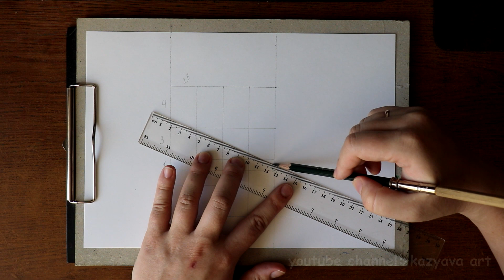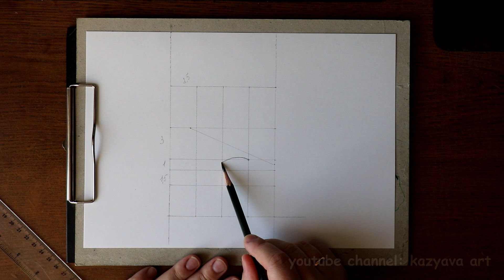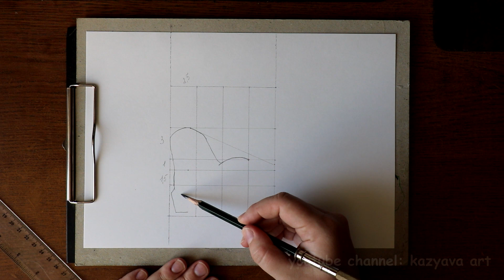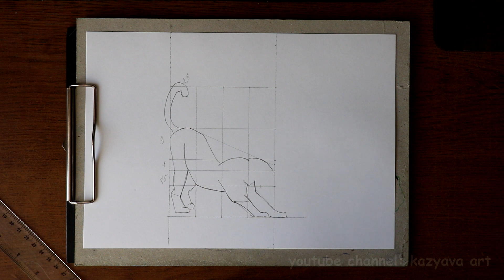Как нарисовать ЛЕОПАРДА в полный рост карандашом. Часть 1. Построение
Покажу от начала и до конца как нарисовать леопарда карандашом